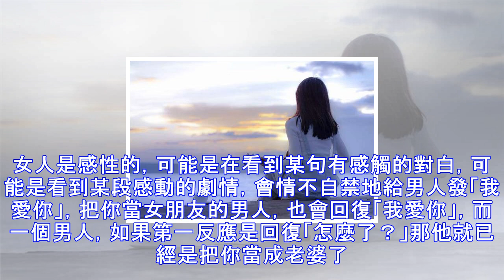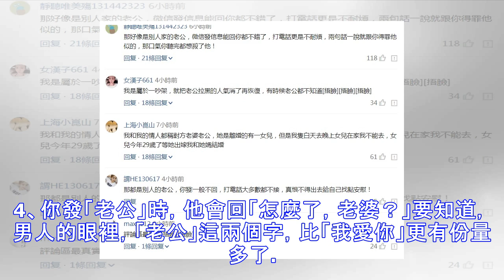男人把你當老婆了，才會這樣回復你！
女人在感情里，很容易糾結身邊的這個男人，在他的心裡，自己到底是處於什麼位置？是把普通朋友，還是情人？是玩一玩的女人，還是要一輩子在一起的女人？很多時候，女人明明很清楚，卻總是不願意或者不敢肯定。其實，男人在信上這樣回復你，就是把你當老婆了！ 1、不一定會秒回，但你需要他的時候，一定會在總有人說，愛你的男人，一定會秒回你的信息，這是錯的。任何的情侶，在追求期、熱戀期過後，生活會歸於平淡，男人也不可能時刻抱著手機，等你的信息。男人還有很多的事情要做，要掙錢給你花，要努力為你打拚幸福的未來。一個男人，有空的時候會陪你聊，不會秒回你的信，但在你需要他的時候，他一定不會不理你，他一定會在，這樣的男人，才...
源: pixpo